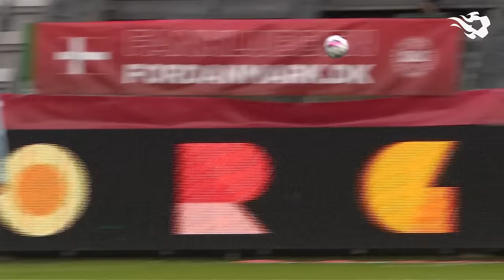Denmark 4-2 Belgium | Second half performance to build on | REDFLAMES | Women's European Qualifier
Watch the highlights of the Women's European Qualifier between the Denmark and our Belgian Red Flames.